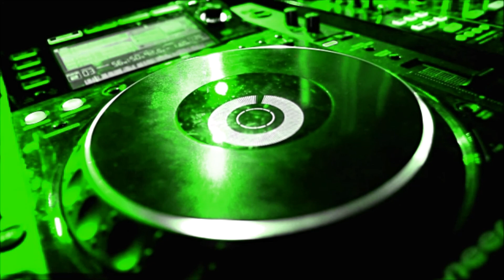Cowface Birthday Mix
1- Delirious / Steve Aoki, Chris Lake  Tujamo ft Kid Ink
2- Can´t Feel My Face / The Weekend
3- Waiting For Love / Avicii / Martin Garrix
4- Lean On / Major Lazer
5- Tiger / R3hab vs Skytech & Fafaq